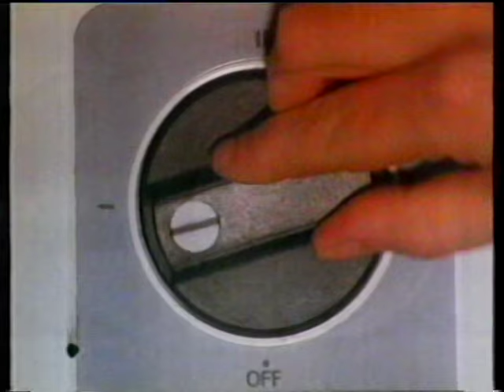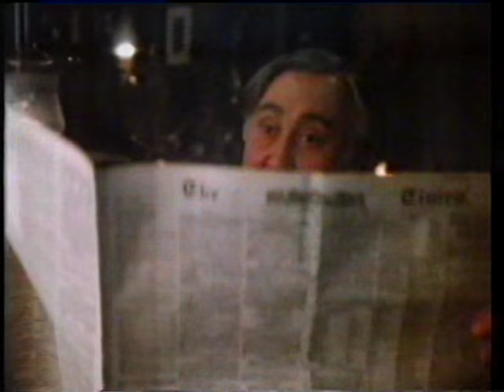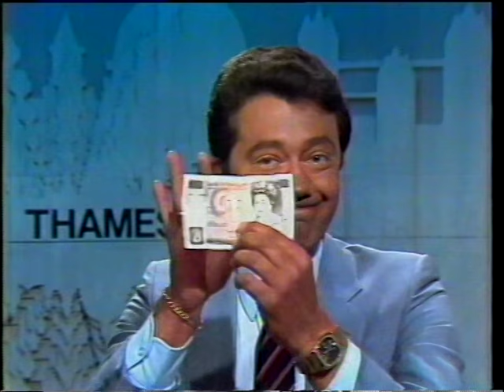Thames Television - Sit Up and Listen - Closedown - Tom Edwards 1983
The excellent Tom Edwards in a cheeky mood brings another evening on Thames to a close on a hot night in 1983

The film ending is an Edgar Wallace film called Dead Man's Chest with a young John Thaw and many other famous faces. Sian Phillips does the epilog which Thames got their money's worth from looking at other Thames closedowns.